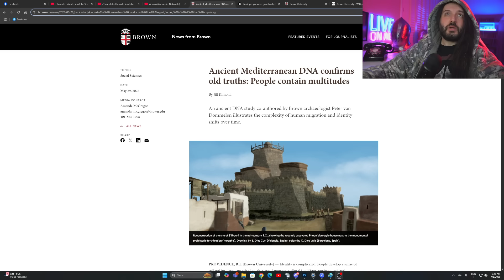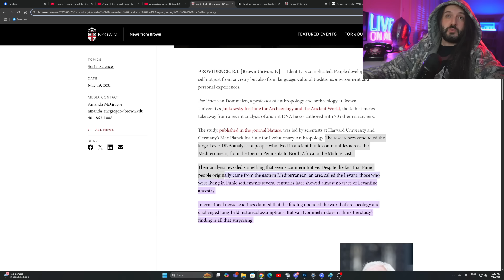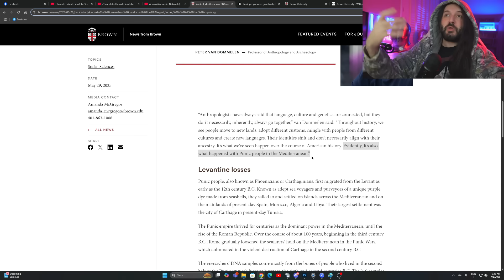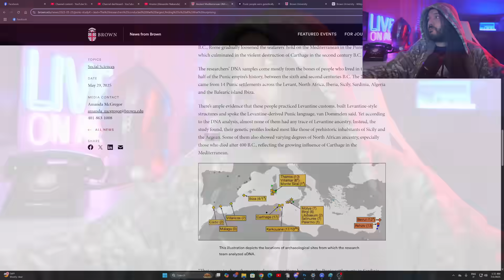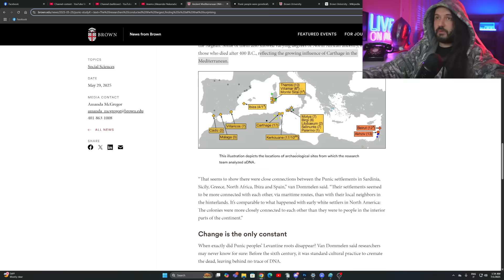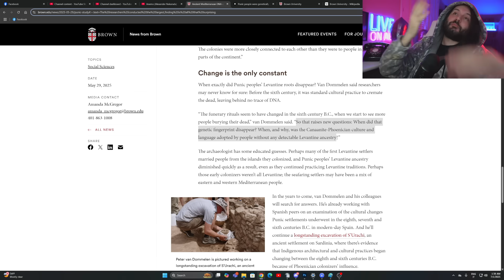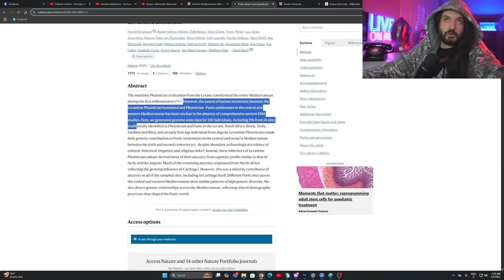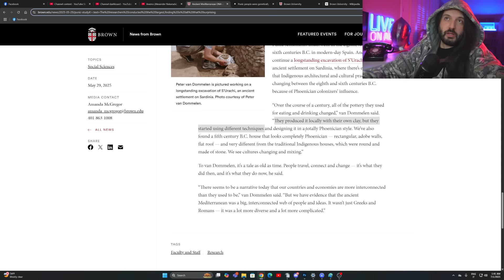New INCREDIBLE DNA Study Unfolds The TRUTH! Real Carthaginian Ancestry - MIND BLOWN!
For Peter van Dommelen, a professor of anthropology and archaeology at Brown University’s Joukowsky Institute for Archaeology and the Ancient World, that’s the timeless takeaway from a recent analysis of ancient DNA he co-authored with 70 other researchers.

All the good links:

Come watch me live stream on Twitch! Almost every night 9pm CST

Abstract
The maritime Phoenician civilization from the Levant transformed the entire Mediterranean during the first millennium bce1,2,3. However, the extent of human movement between the Levantine Phoenician homeland and Phoenician–Punic settlements in the central and western Mediterranean has been unclear in the absence of comprehensive ancient DNA studies. Here, we generated genome-wide data for 210 individuals, including 196 from 14 sites traditionally identified as Phoenician and Punic in the Levant, North Africa, Iberia, Sicily, Sardinia and Ibiza, and an early Iron Age individual from Algeria. Levantine Phoenicians made little genetic contribution to Punic settlements in the central and western Mediterranean between the sixth and second centuries bce, despite abundant archaeological evidence of cultural, historical, linguistic and religious links4. Instead, these inheritors of Levantine Phoenician culture derived most of their ancestry from a genetic profile similar to that of Sicily and the Aegean. Much of the remaining ancestry originated from North Africa, reflecting the growing influence of Carthage5. However, this was a minority contributor of ancestry in all of the sampled sites, including in Carthage itself. Different Punic sites across the central and western Mediterranean show similar patterns of high genetic diversity. We also detect genetic relationships across the Mediterranean, reflecting shared demographic processes that shaped the Punic world.

Data availability
Open science principles require making all data used to support the conclusions of a study fully available, and we support these principles here by making publicly available not only the digital copies of molecules (the uploaded sequences) but also the molecular copies (the aDNA libraries themselves, which constitute molecular data storage). Researchers who wish to carry out deeper sequencing of libraries published in this study should make a request to the corresponding author D.R. We commit to granting reasonable requests as long as the libraries remain preserved in our laboratories, with no requirement that we be included as collaborators or co-authors on any resulting publications. The raw DNA sequences for individuals newly sequenced in this study are deposited in the European Nucleotide Archive under accession number PRJEB86313. Their processed genotype data in pseudohaploid eigenstrat format can be obtained from the Harvard Dataverse repository We include other newly reported data such as radiocarbon dates and archaeological context information in the Article and its Supplementary Information. We plotted the maps in Figs. 1 and 4 using the Python package basemap. The land-sea mask, coastline, lake, river and political boundary data are extracted from the GSHHG datasets (v.2.3.6) using GMT (5.x series). They are included under the terms of the open-source LGPLv3+ license.